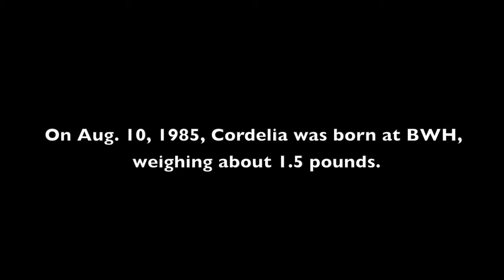Former BWH NICU Patient Celebrates Her 30th Birthday Video - Brigham and Women's Hospital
Cordelia White arrived at Brigham and Women's NICU with a homemade cake, balloons, photo albums, her neonatal medical record and some preemie outfits and diapers in hand. She couldn’t think of a better way to ring in her 30th birthday than with the people who took care of her for the first six months of her life.